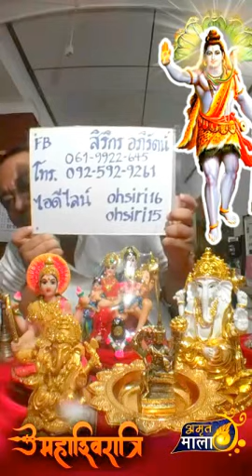รายการ คนมีองค์ EP.42 - 10 มิย 61 - คนมีองค์ ทำไมถึงได้เชื่อเรื่องเทพ - อ.โอ้ สิริกร & อ.ท็อป วชิระ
รายการ คนมีองค์ ตอนที่ 42 ความคิดเห็นว่าทำไม่คนมีองค์ถึงได้เชื่อเรื่องเทพ

FB fanpage: ยิปซีโอ้สิริกร

อ. โอ้ 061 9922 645 , 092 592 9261
ไอดีไลน์ ohsiri15, ohsiri16
อ.ท๊อป 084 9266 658 , 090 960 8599
ไอดีไลน์ ajtop15, ajtop16